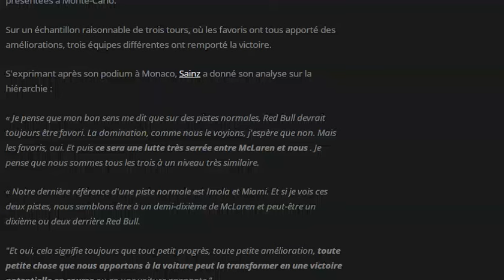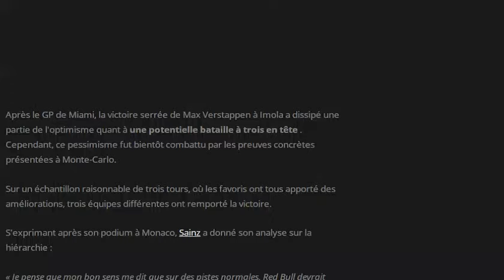Sainz pense que Red Bull, Mclaren et Ferrari sont au même niveau